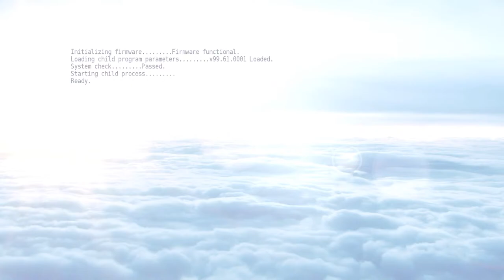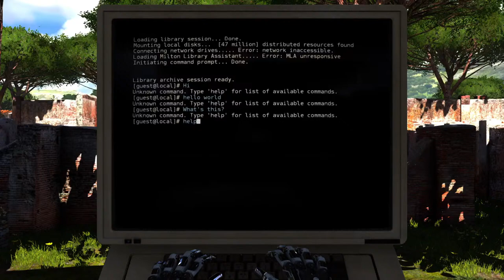The Talos Principle - World A - Livestream World A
Live stream playthrough of World A. All Sigils and Stars.